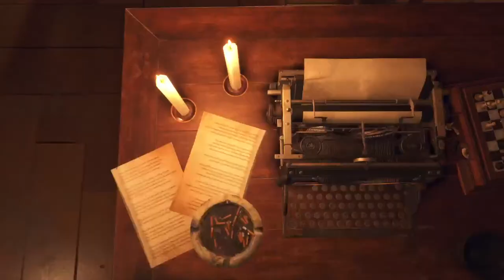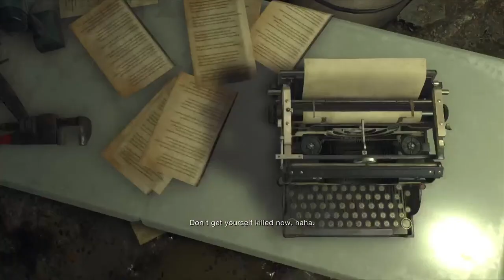Resident Evil 4 chapter 10 & 11